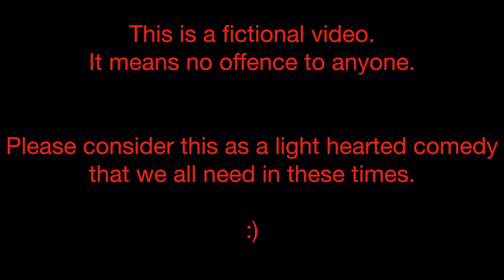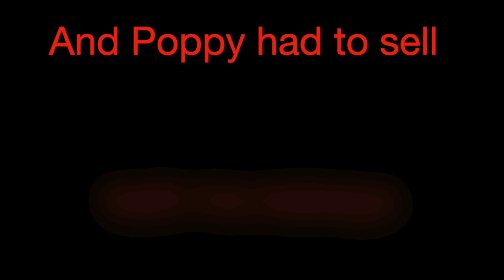Bigg Boss LEAKED 14(4p) | Pirated Version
This video is about the final contestents of Pirated Bigg Boss.
Ayush,  Shahid & Poppy.
Humorous parody of the biggest reality show in India.

Movie Reviews:-